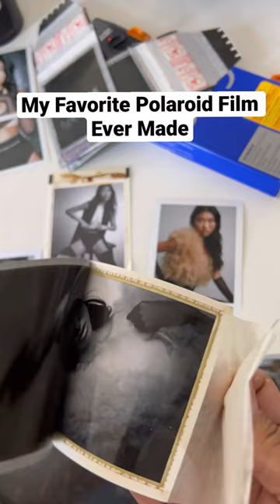Polaroid Type 665 Peel a part film. The best ever made.